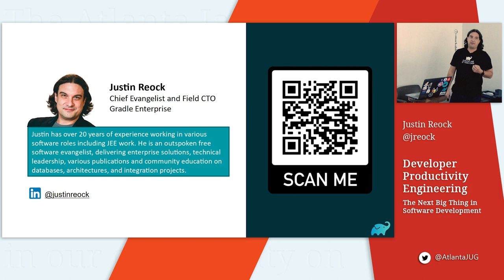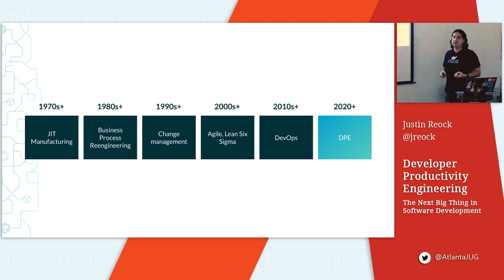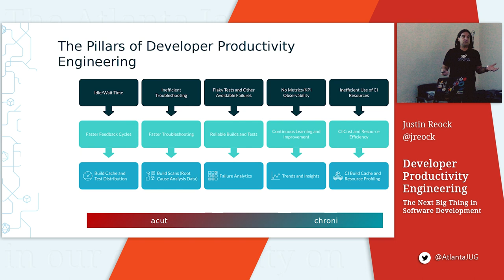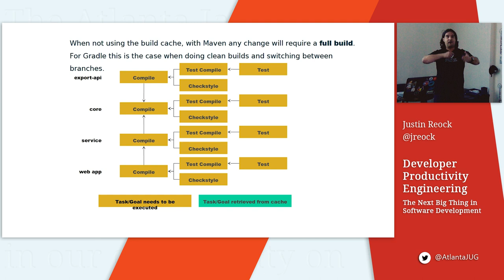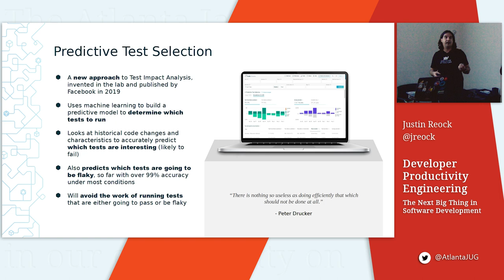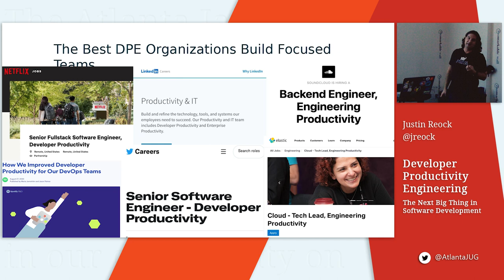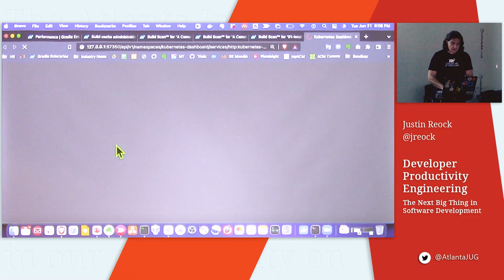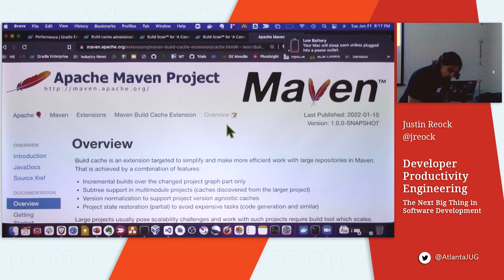AJUG 2022 06 Developer Productivity Engineering Justin Reock